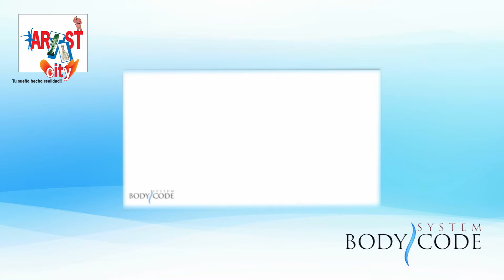Aparatos para danza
¿Envidias las extensiones de tus compañeras? ¿Las piruetas son tu punto débil? ¿No has logrado las metas que tú quieres en la danza y el deporte?

Si desea adquirir alguno de los aparatos mostrados en el video, puede hacerlo a través del siguiente